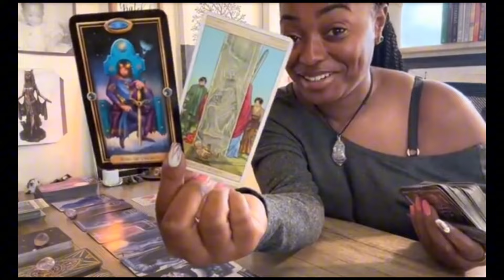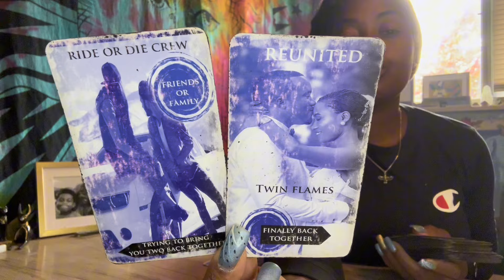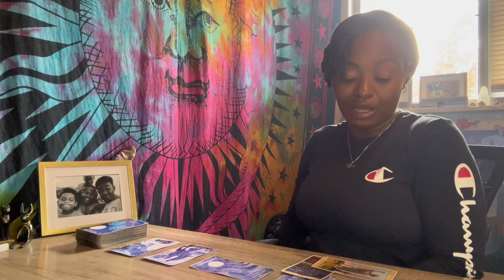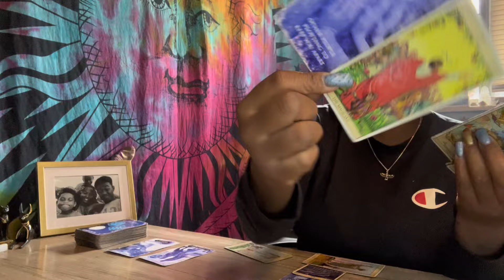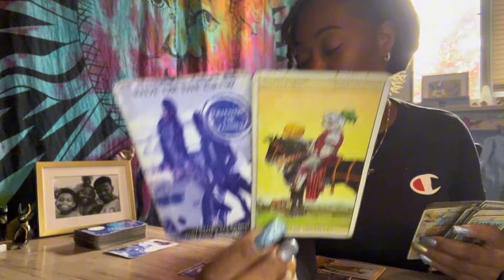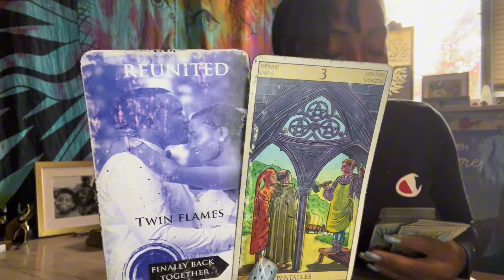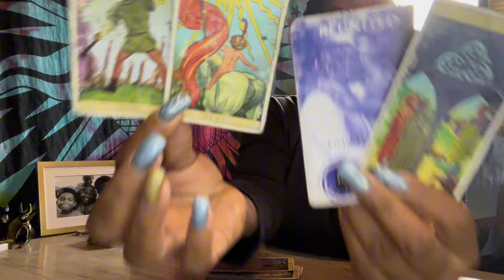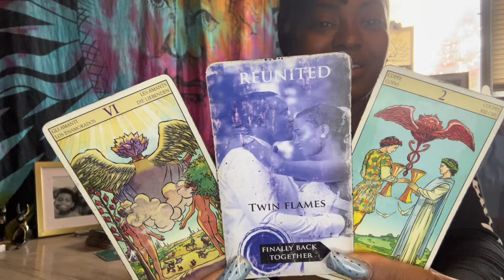Scorpio ♏️🗣️This Twin Flame Connection Is Coming Together NO MATTER WHAT!😤 PERRRRRRIOD!